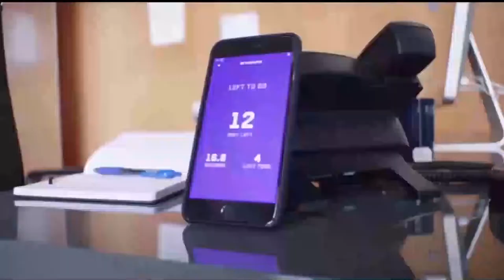10 Cool Toys Every Kid Should Have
10 Cool Toys Every Kid Must Have

Featuring the latest Tech inventions, amazing gadgets and other awesome technological advancements that you've probably never seen before!

1: Power Wheels Boomerang, Purple

2: Vector Robot by Anki

4: Tangle NightBall Glow in the Dark Light Up LED Football

5: Untamed Raptor by Fingerlings

6: Nerf Nitro AeroFury Ramp Rage

7: Beyblade Burst Avatar Attack Battle Set

8: Screechers Wild US683151 Speed Launcher

9: Anki Overdrive Starter Kit

10: TX Juice LED Heliball